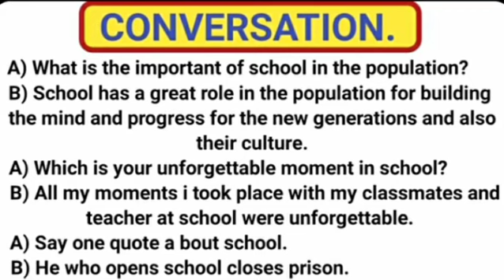HOT Conversation about school ### Baro cashir kusabsan iskuulka part 1 ✍️✍️✍️🙆🙆